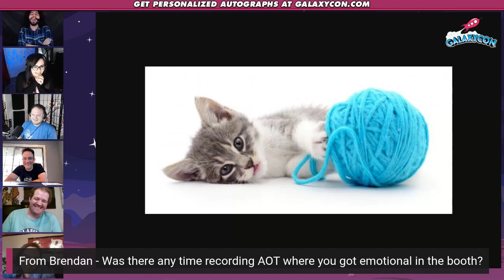Attack on Titan Full GalaxyCon Q&A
In GalaxyCon's full panel for Attack on Titan, Trina Nishimura "Mikasa Ackermann" Josh Grelle "Armin Arlert", Bryson Baugus "Falco Grice", Lauren Landa "Annie Leonhart", Mike McFarl and "Jean Kirschtein" give their characters advice, tell us what fandom they want crossover, and more!